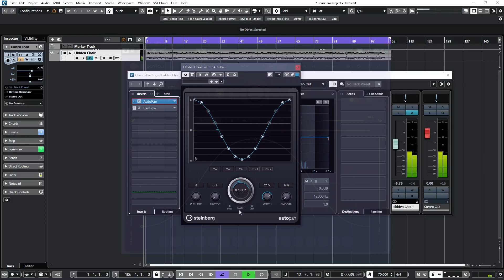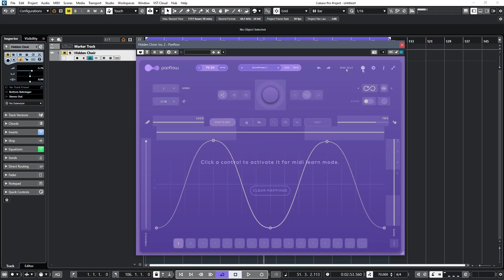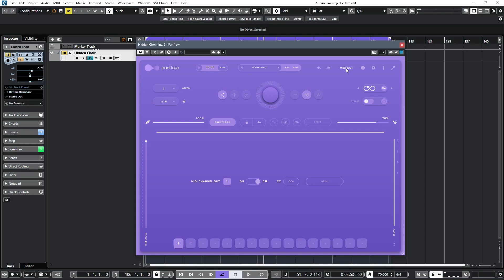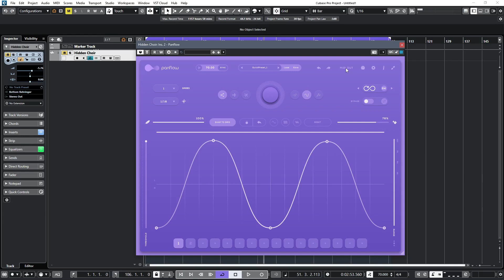Audiomodern Panflow - Free Creative Panning & Midi CC Generation VST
An Overview & Tutorial of Audiomodern Panflow - Creative Panning & Midi CC generation for your DAW.

00:00 Intro
00:41 Stock Autopanner
01:23 Long Duration Pans
01:55 Control Layout
02:23 Randomization Options
03:00 Automated Random Values
03:24 Limiting Extreme Values
04:35 Reset & Locking Values
05:11 Threshold Control
05:24 Quick Presets
05:39 Midi control
05:53 Panflow as a Midi CC Generator
07:32 Midi Routing
07:49 Summary